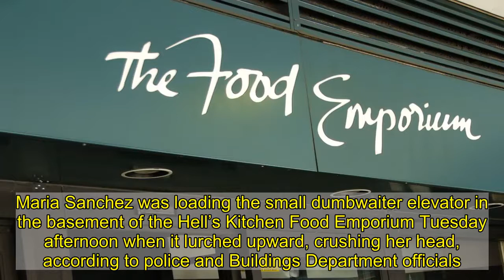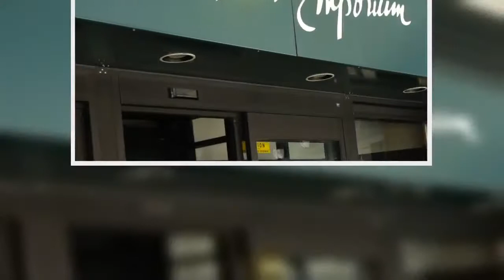Faulty elevator that killed Manhattan supermarket worker was illegally installed: officials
An elevator that malfunctioned and killed a Manhattan supermarket worker was illegally installed, the Buildings Department said Wednesday.   Maria Sanchez was loading the small dumbwaiter elevator in the basement of the Hell’s Kitchen Food Emporium Tuesday afternoon when it lurched upward, crushing her head, according to police and Buildings Department officials.  Sanchez died at the scene.  The Buildings Department immediately shot down the dumbwaiter after the tragic mishap.   “This tragic incident shows just how dangerous unregistered illegally installed devices can be for New Yorkers,” a Buildings Department said in a statement. “We have shut down the dumbwaiter elevator and will be thoroughly investigating this incident.”   The agency also said the owner of the building, Manhattan Plaza Inc., was issued a violation.  Recommended on Daily News